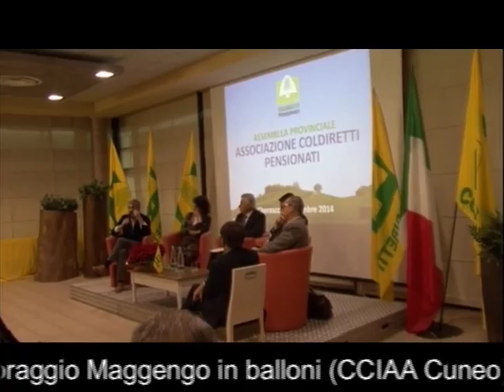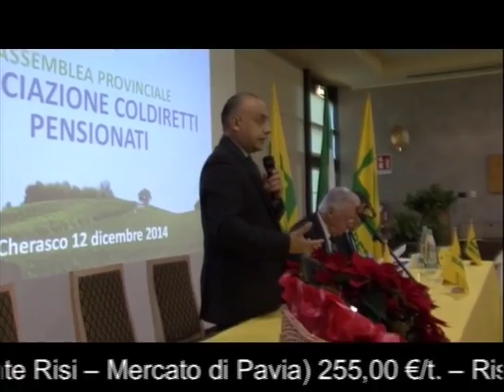cd flash17 12 14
Videonotizie dal mondo agricolo edito da Coldiretti Piemonte